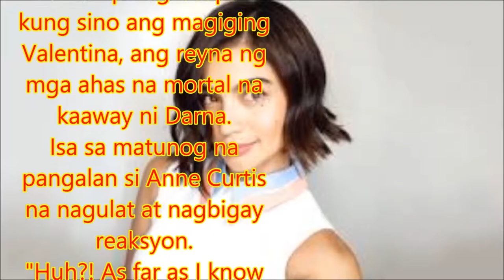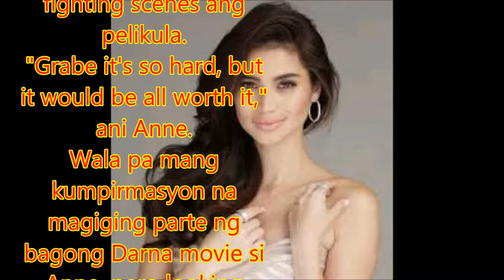Anne Curtis, ang bagong Valentina?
Philippines News today : Entertaiment scandals

Ngayong alam na ng sambayanan na si Liza Soberano ang gaganap na Darna, sumunod naman pinag-usapan kung sino ang magiging Valentina, ang reyna ng mga ahas na mortal na kaaway ni Darna.
Isa sa matunog na pangalan si Anne Curtis na nagulat at nagbigay reaksyon.
"Huh?! As far as I know hindi," ani Anne.
Tatanggapin ni Anne ang iconic role bilang Valentina kung iaalok ito sa kanya, at wala naman magiging problema paligiran man siya ng mga ahas.
"Hindi naman (ako takot sa ahas)," ani Anne.
Sa personal na buhay ni Anne, limitado man ang pagbibigay detalye sa kanyang kasal, all systems go ang bawat aspeto ng wedding nila ni Erwan Heusaff.
Kapwa sila nakatutok sa private at simpleng seremonya sa kanilang pagsasama.
"We're both very hands on as in super, Erwan also... everything is under control," ani Anne.
Busy rin si Anne na nagshu-shooting ng action film na "Buy Bust" sa ilalim ng direksyon ni Erik Matti.
Bakbakan at maraming fighting scenes ang pelikula.
"Grabe it's so hard, but it would be all worth it," ani Anne.
Wala pa mang kumpirmasyon na magiging parte ng bagong Darna movie si Anne, pero looking forward na ang ilang fans para dito.